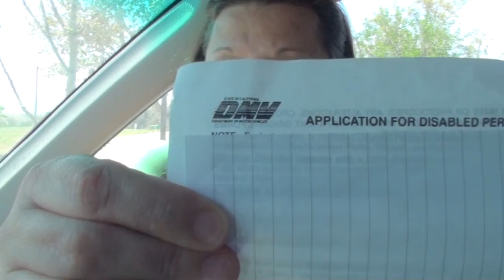THUNDER AND BLAZES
Kevin drives Valerie crazy with circus music...and Valerie just drives Kevin Crazy!
Be sure to go check out one of my best friends very first Vlog she is fantastic AlienK18